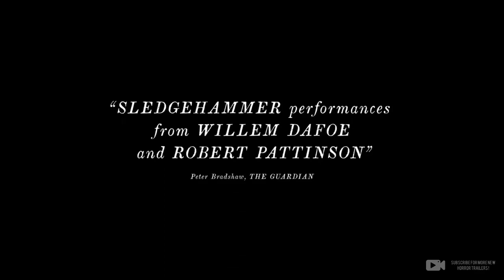The Lighthouse Official Horror Movie Trailer 2019 HD New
The story of an aging lighthouse keeper named Old who lives in early 20th-century Maine

MOVIE RELEASE DATE:  October 18, 2019